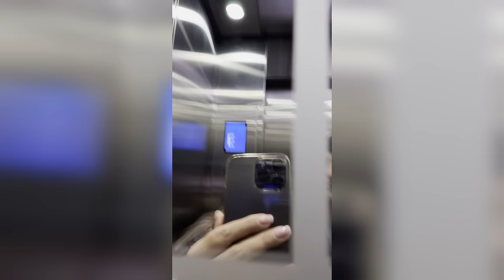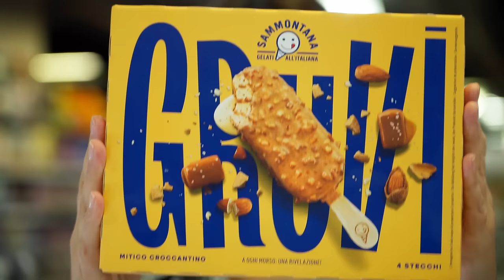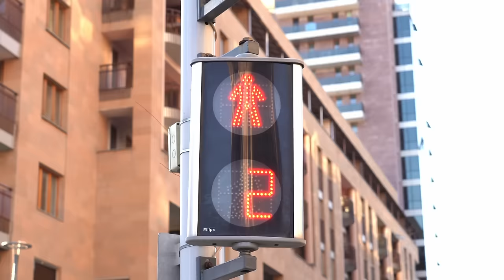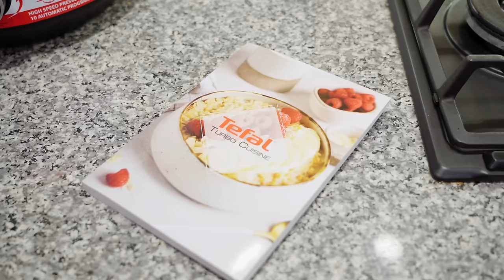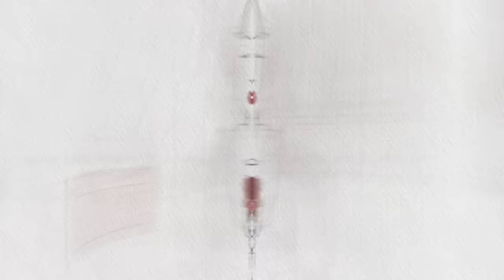Հենց ամուսինը պատրաստվում է բաժանվել` արթնանում է կինը| Նունե Եսայան, Ավո Խալաթյան|HerMine dialog 30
12 տարի տարիքային տարբերությունը նրանց չխանգարեց սիրահարվել ու սիրել։ 17 տարի միասին, 2 երեխա… բայց նրանց միությունը ոչ թե թվերի,  այլ  սիրո, հարգանքի, փոխըմբռնման և անսահման հումորի մասին է։
Հայկական շոու բիզնեսի ամենայուրահատուկ աստղային զույգը՝ ՀՀ վաստակավոր արտիստներ Նունե Եսայան ն ու Ավո Խալաթյանը , այսօր Հերմինե Ստեփանյանի հյուրն է։ HerMine dialog նախագծում նրանք կզրուցեն ու կկատակեն իրենց հատուկ ձևով։